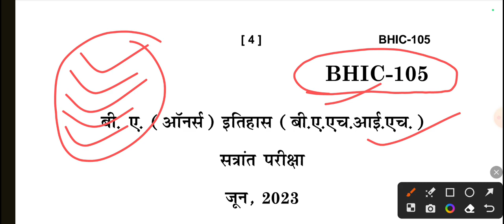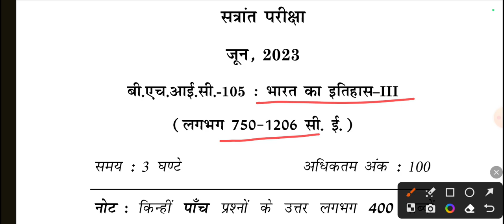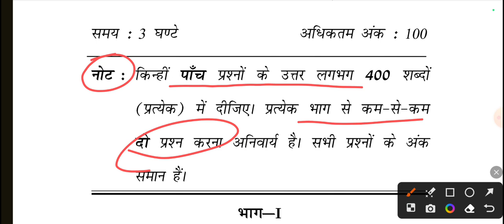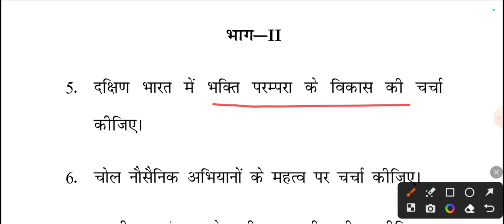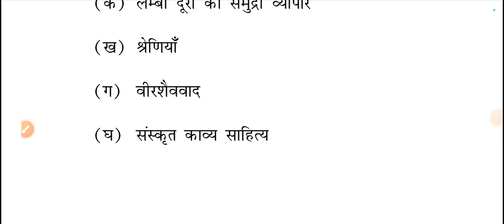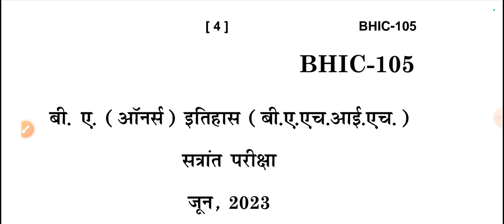BHIC 105 Previous Year Question Paper | BHIC 105 Important Questions |IGNOU BHIC 105 भारत का इतिहास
BHIC 105 Important Questions | BHIC 105 Previous Year Question | भारत का इतिहास III | BHIC 105 Hindi

BHIC 105 suggestion questions
BHIC 105 previous year question paper
BHIC 105 selective question
BHIC 105 expected questions
BHIC 105 question paper
BHIC 105 in Hindi
BHIC 105
BHIC 105 IGNOU
BHIC 105 Indian History
Indian History
भारत का इतिहास
BHIC 105 solve assignment
BHIC 105 guess paper
BAHIH Program Previous Year Questions
BAHIH important question
BAHIH IGNOU
BAHIH suggestion questions
IGNOU class
Abhishek sir
IGNOU update
IGNOU exam results
IGNOU
IGNOU University
BAG program important question
Abhishek Sir